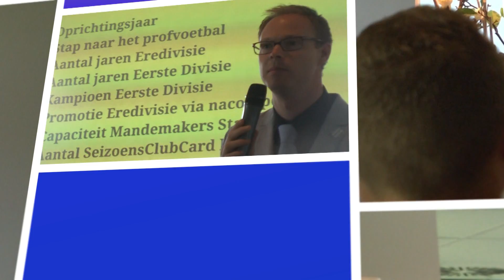RKC Waalwijk / Ajax Prospectsmeeting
Korte impressie van de prospectsbijeenkomst door RKC Waalwijk op  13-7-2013
Camera en montage door BMovie . M de Beer i.o.v RKC Waalwijk
Met presentaties door Remco Oversier ( algemeen directeur ) & Erwin Koeman ( trainer)
Tevens het bijwonen van de vriendschappelijke wedstrijd tegen landskampioen Ajax.